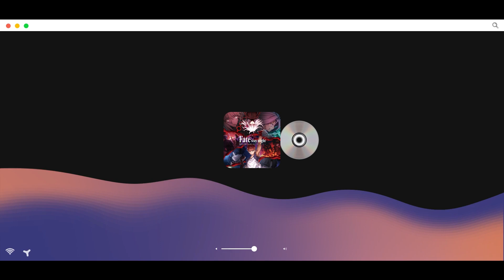Astral step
Track: shadowraze - astral step
Anime: Fate: HF3
intro by: Mortorxx